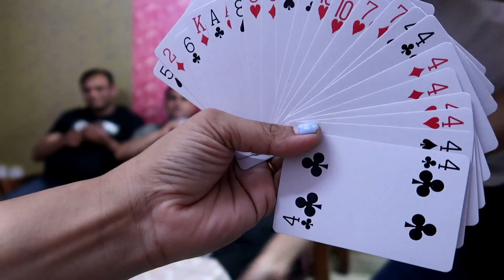Kyon Jana Para Hospital ? I am Worried 😱😷 | Indian Mom Studio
I had to go to hospital this weekend. Watch the full vlog to know more.

View products that I buy on Amazon StoreFront

Kyon Jana Para Hospital ?,I am Worried,indian mom studio,indianmomstudio,columbia asia hospital ghaziabad review,columbia asia hospital ghaziabad,delhi vlogger reema,famous indian mom reema,why i went to hopital,hopital standards in india,family grill time,family barbeque time,how to use electric tandoor,how to make paneer tikka using electric tandoor,best tandoor making at home,best tandoor dishes,quick tandoor dishes,indian mom father in hospital